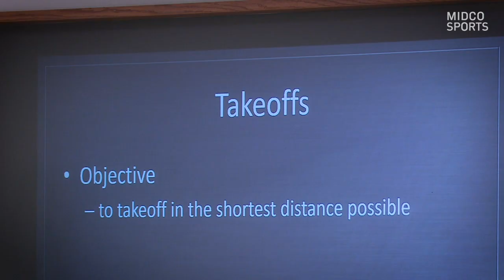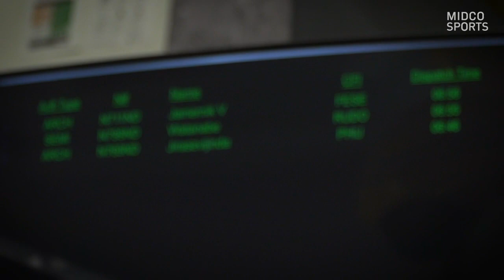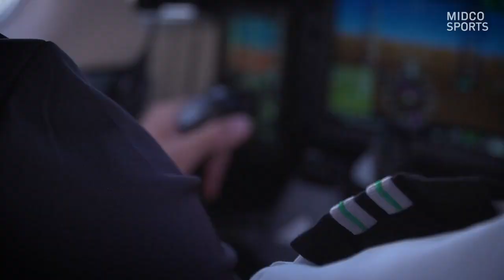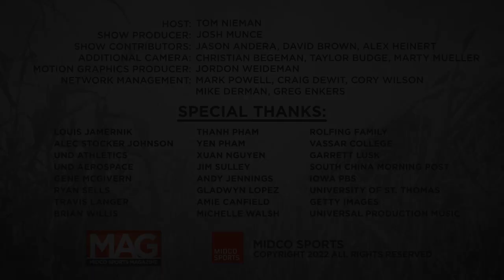Louis Jamernik: Best of Both Worlds | Midco Sports Magazine | 11/10/22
Louis Jamernik V balances playing Division I hockey at the University of North Dakota while earning a degree in commercial aviation at the nation's top flight school. Alex Heinert shares Louis’ story on the latest episode of Midco Sports Magazine.